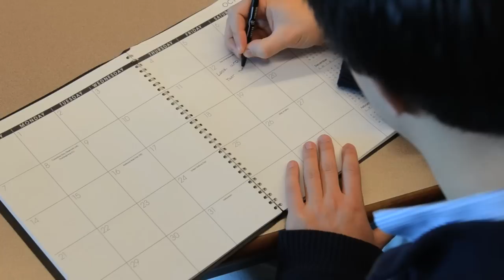Short Film: Hotel St.Vincent